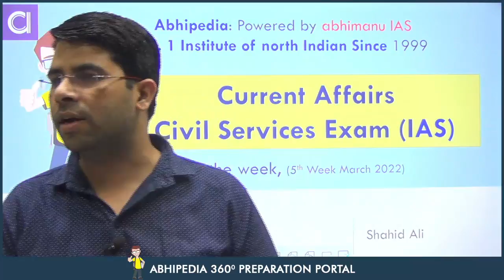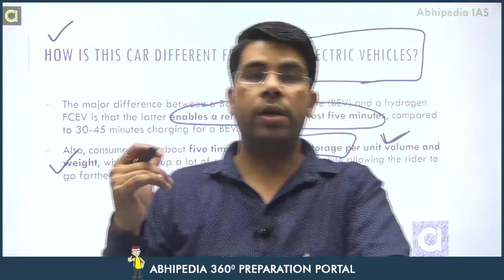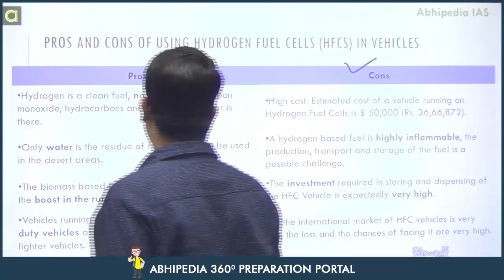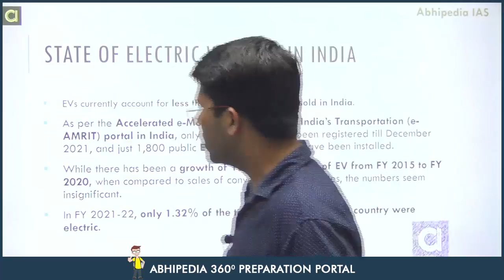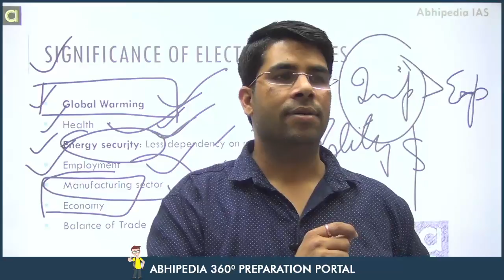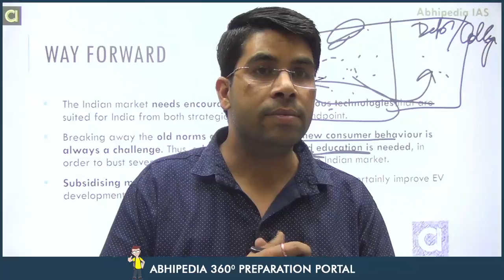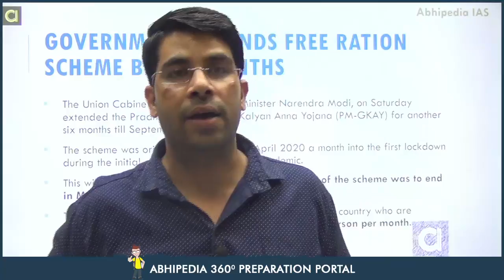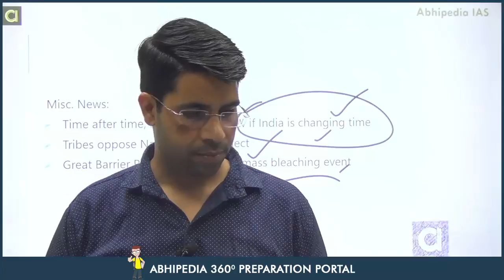UPSC Exam | Issues And Analysis I Environment I Hydrogen Car | by Shahid sir